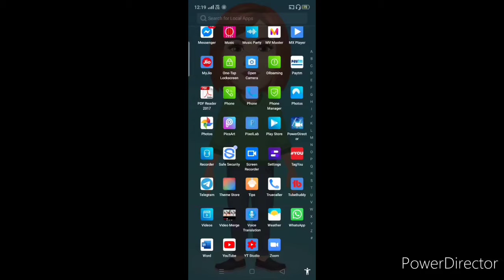UGC Vs University Exams 2020 | छात्र क्यों नहीं देना चाहते exams? | Big Reasons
Hi dearest viewers and subscribers, your most welcome back once again like forever to my and your "Kavita Is Here" YouTube channel where you're getting to know educational updates nowadays.. In this video we have discussed about big reasons regarding refusal of University students to attend University exams 2020, so kindly watch this video fully and carefully from beginning to end..❤️🙏🌹